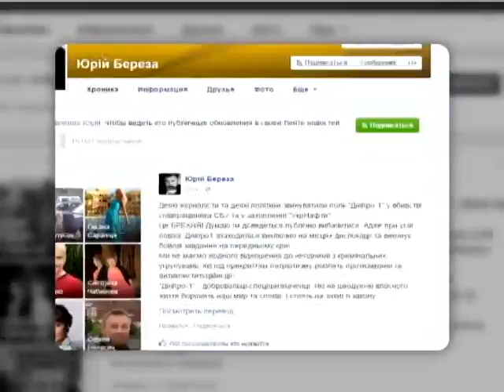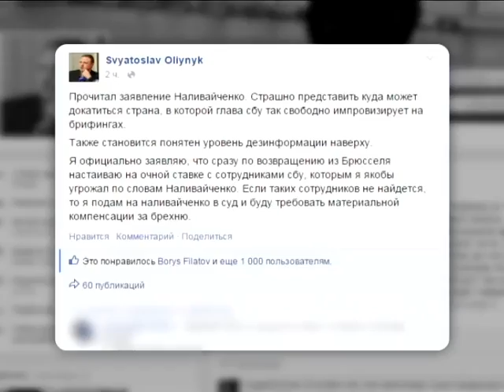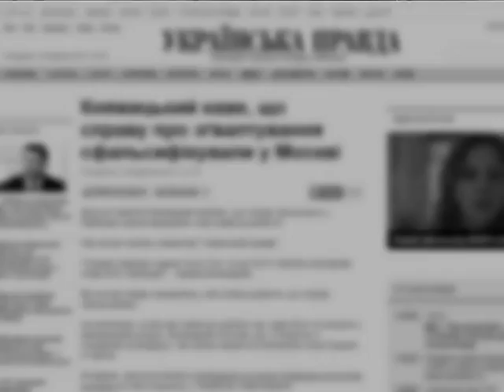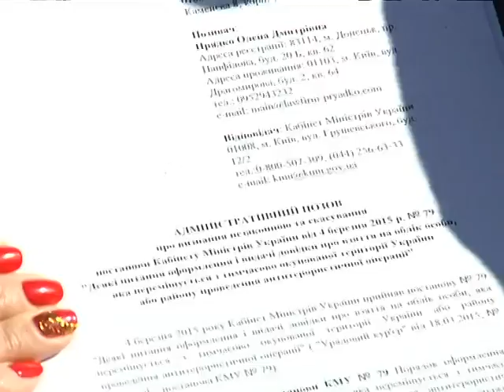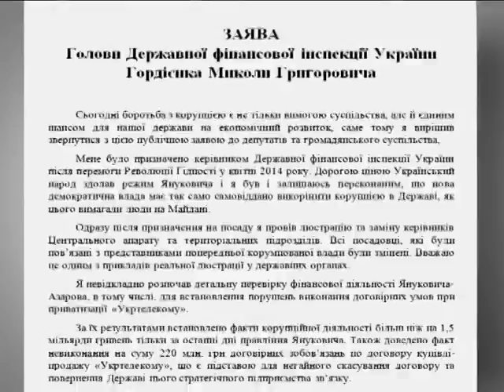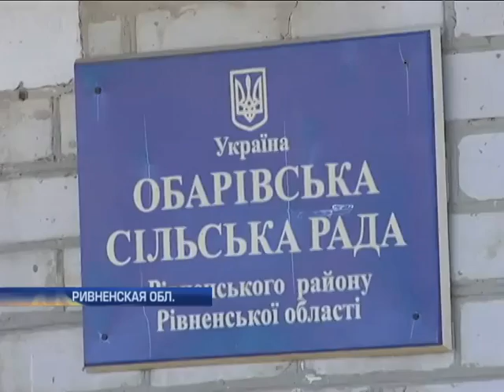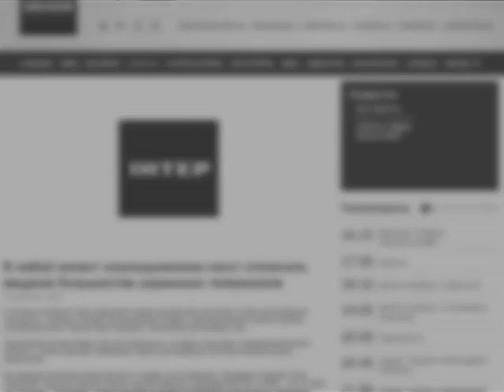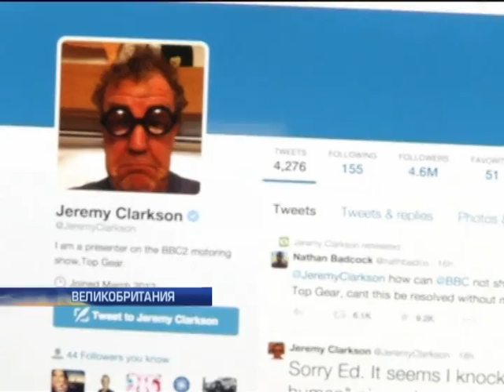Подробности, выпуск за 23 марта 2015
Вооруженная охрана, металлический забор, ночные диалоги. Страсти по "Укрнафте". Кто, кого, куда и почему? Осторожно, культура и духовность. Почему Интерпол ищет нардепа Княжицкого? День Победы в новом формате. Кто будет праздновать на Красной Площади и кого туда не пустят?